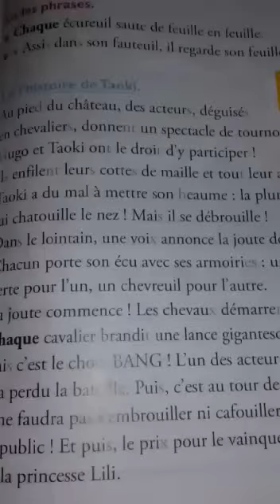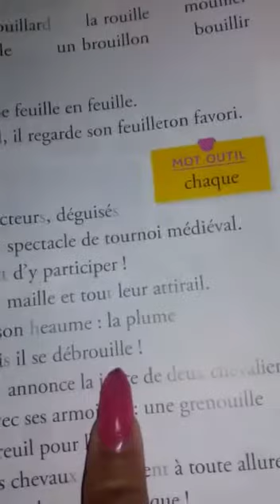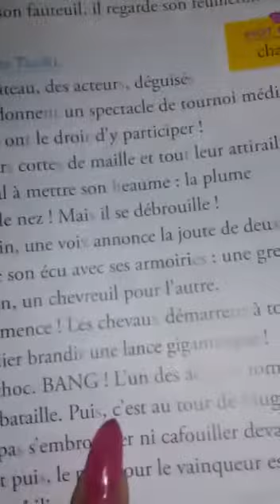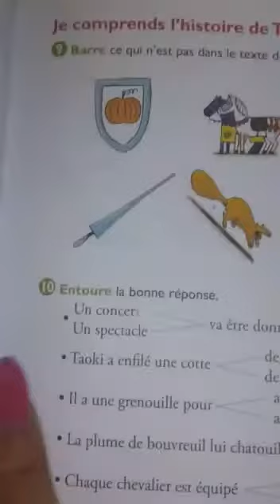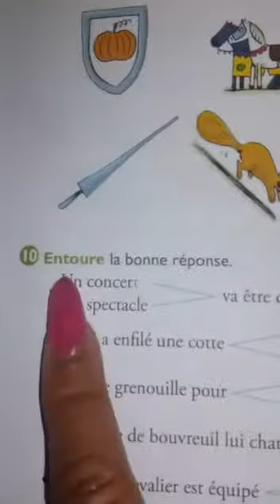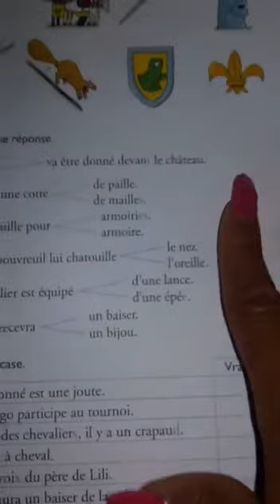euil histoire-Page 143